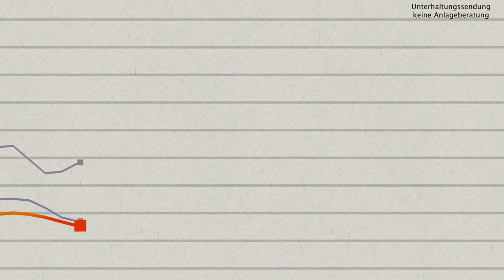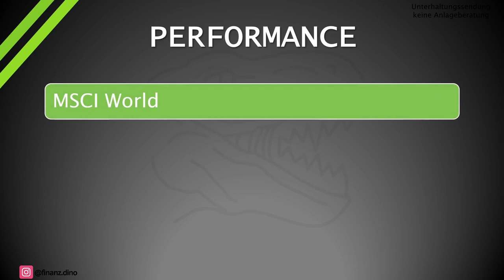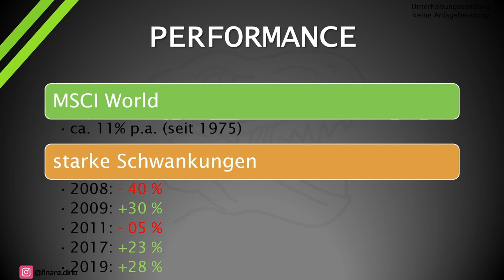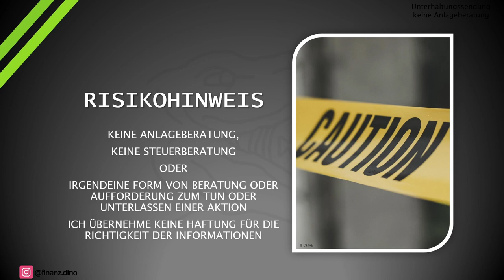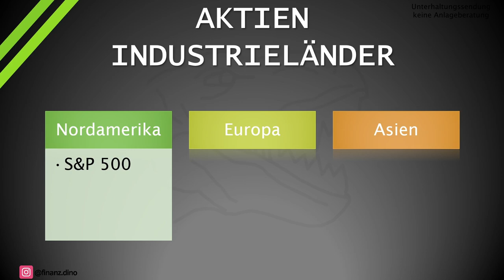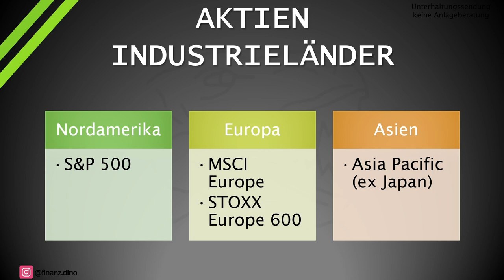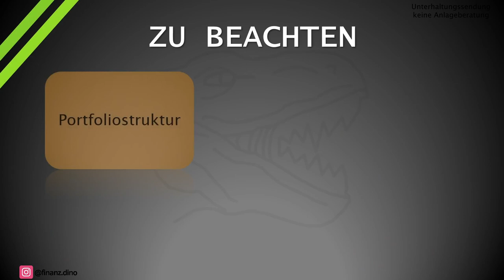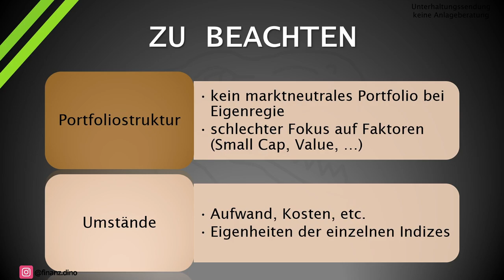ETF Weltportfolio mit mehreren ETFs bauen | Weltportfolio Alternative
Ein weltweit gestreutes Portfolio aufbauen, am besten kostengünstig und einfach zu managen. Das klingt nach einem tollen Plan. Mit einem passiven Weltportfolio aus ETFs kein Problem. Dabei ist der Klassiker ein Portfolio bestehend aus MSCI World und MSCI Emerging Markets. Kann man so ein ETF Depot nicht aber auch anders aufbauen? Im heutigen Video schauen wir einmal auf die Optionen die es gibt ein solches Weltportfolio mit ETFs nachzubilden.

📚Beste Finanzbücher
▶️Souverän investieren (Gerd Kommer)
▶️Der reichste Mann von Babylon (George Clason)
▶️Rich Dad Poor Dad (Robert Kiyosaki)

TIMESTAMPS
00:00 Start
00:47 Die ganze Welt im Depot
02:16 Regionen im MSCI World
06:30 Schwellenländer ETFs
07:51 aktive Anlageentscheidung VS marktneutrales Portfolio